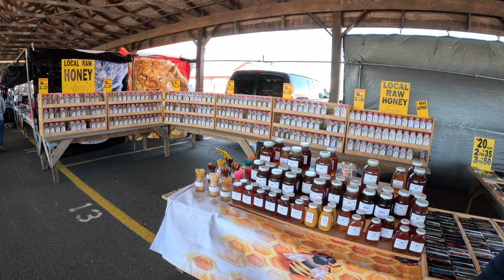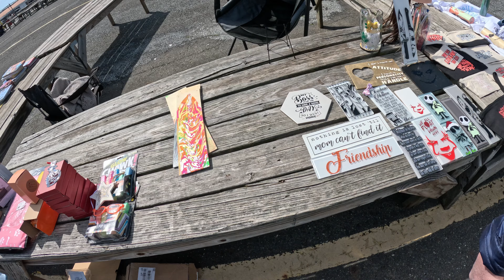VAPE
One hour slow walk around Columbus flea market in Columbus NJ,
with Michael,
on Saturday, March 30th 2024.
Michaś bought VAPE and I bought boxes of chocolates...
Saturdays are much slower than Sundays, it was windy but pleasant.
After Columbus we went to get the haircut with Willie in Bad Trenton - watch another film - MONALISA @